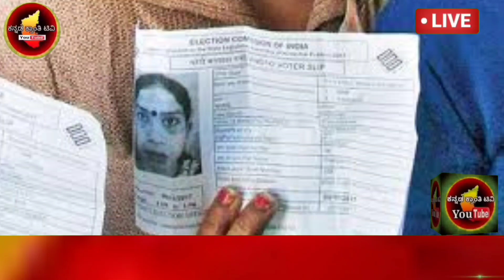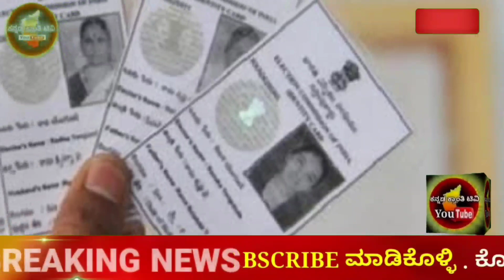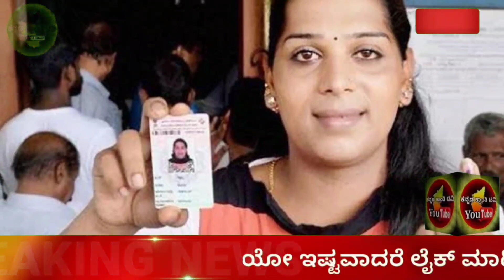ಕಳ್ಳ ಮತದಾರರೇ ಎಚ್ಚರ|ವೋಟರ್ ಐಡಿ ಗೆ ಆಧಾರ್ ಲಿಂಕ್ ಕಡ್ಡಾಯ|ಸಂಸತ್ತಿನಲ್ಲಿ ಮಸೂದೆ ಪಾಸ್|voter ID Aadhar link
Voter id card online apply,voter id card,Voter id adhar link,how to apply for voter id card online in hindi,new voter id card apply online,In kannada,How to apply voter ID online in Kannada,voter card,